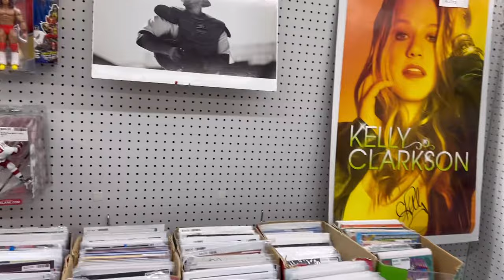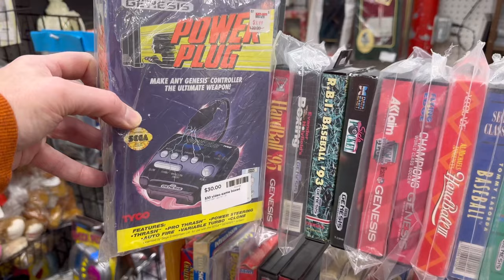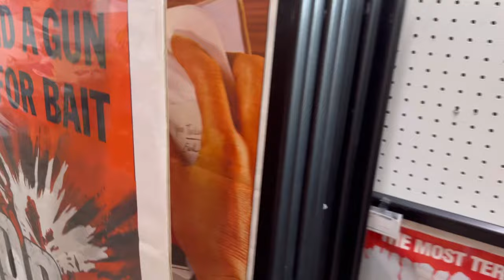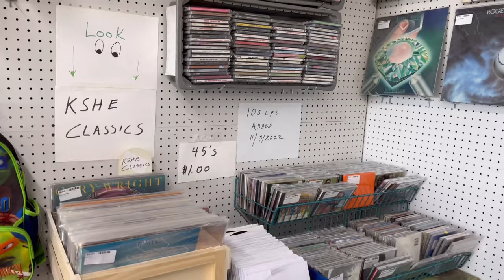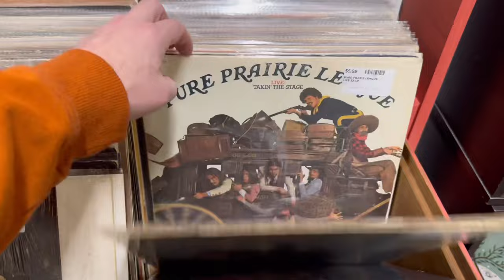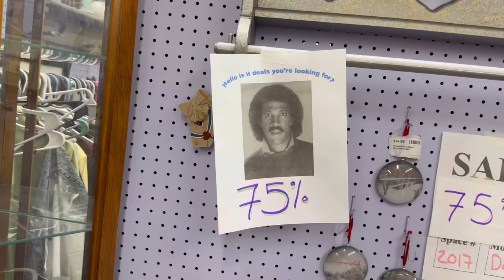Walking Tour Through The Best Vintage (Antique) Mall in St. Louis! Vintage Video Games, Clothing etc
My name is James Helferstay From St Louis Missouri, it took me 30 years of my life to figure out what I could do to make a living, happily! Happy is the key, there are a million ways to be miserable but only a few that allows you to look forward to getting out of bed the next day. Search until you find your happy and enjoy the whole experience! I have been a reseller and selling on ebay for over 20 years, I have/had also sold on Amazon, Poshmark, Mercari, Depop, Discogs and others.